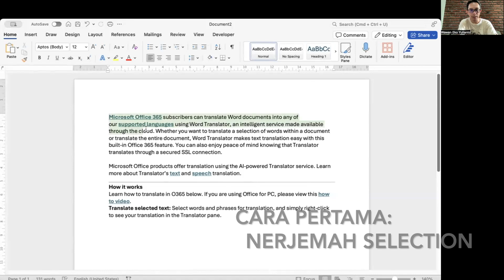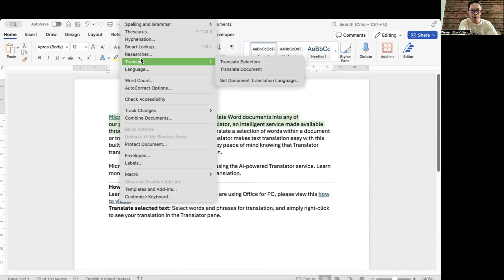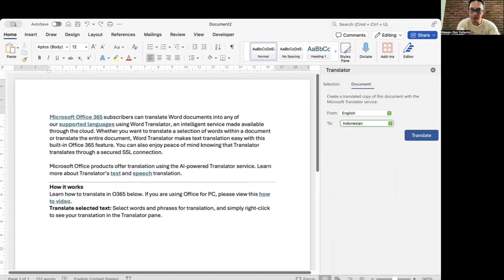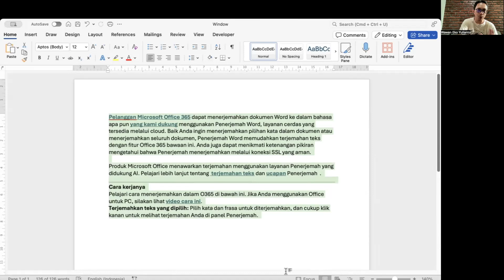Cara Menerjemah Mudah dengan Microsoft Word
Tahu nggak sih kalau Microsoft Word itu punya aplikasi penerjemah sendiri yang cukup reliable untuk teks-teks jenis yang sederhana.